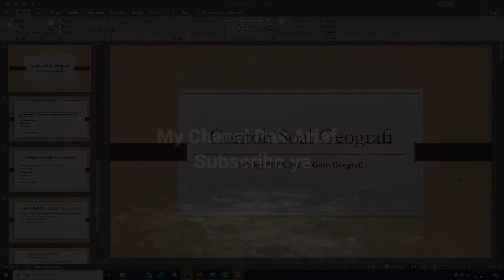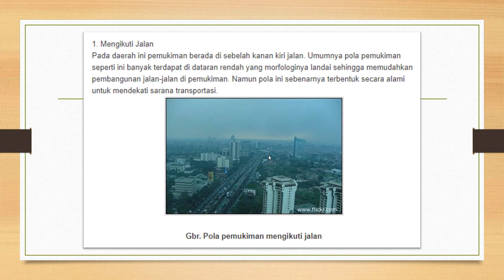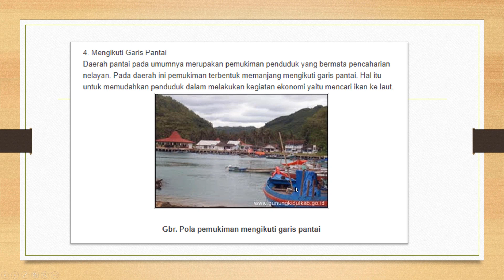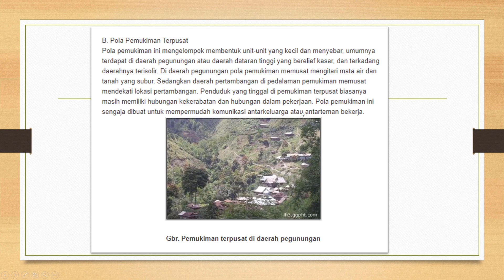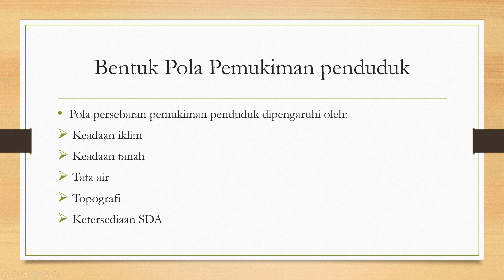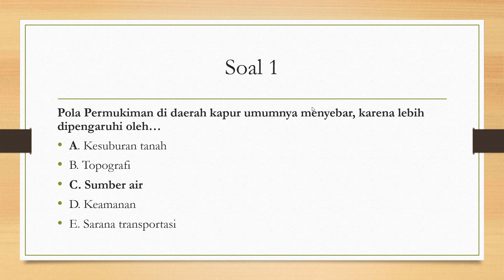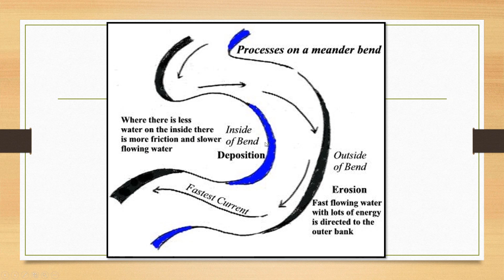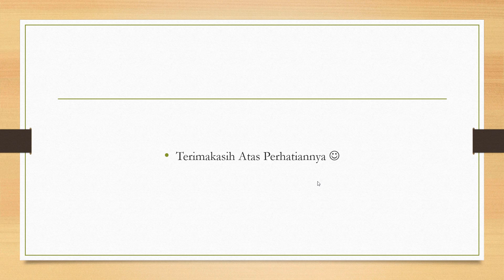Pembahasan Soal PPPK Geografi 2021 I Part 1 Simak Penjelasannya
Pembahasan Soal PPPK Geografi 2021 I Simak Penjelasannya

Link Belajar PPPK 2021

Pola Pemukiman